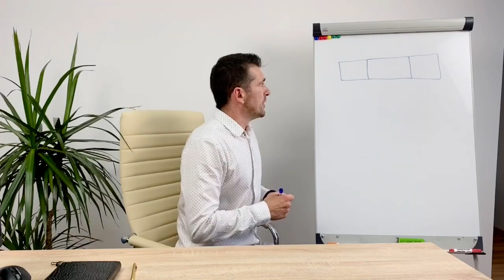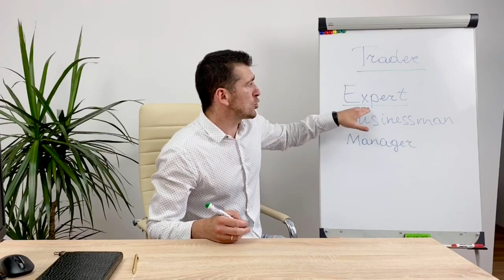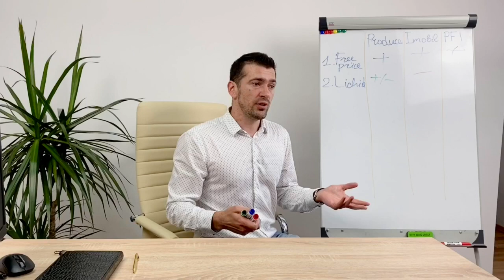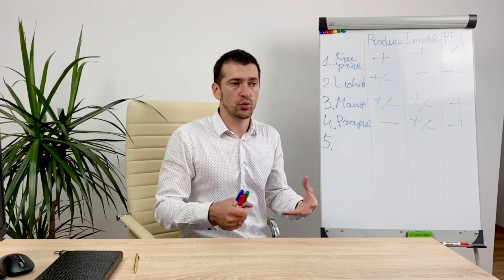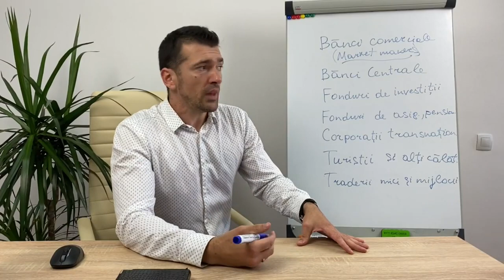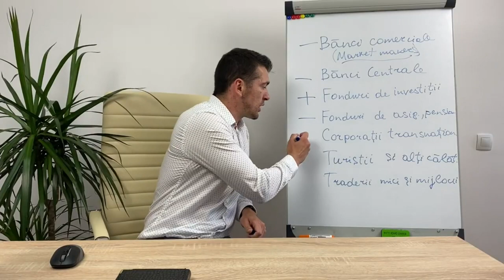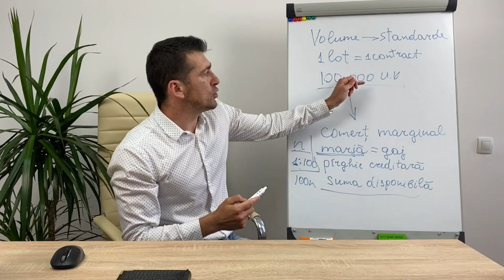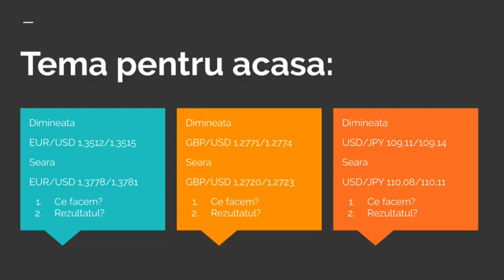Pietele financiare internationale | Bazele si caracteristicile tranzactionarii pe burse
Business-ul pe pietele financiare internationale
Planul lectiei Nr 1:
0:15 Despre ce vom vorbi azi?
1:44 Ce este piata?
2:36 Ce este piata valorilor mobiliare (hirtiilor de valoare)?
3:45 Comparatie intre procurarea unui produs VS actiuni a companiei care produce acest produs
5:10 Fiecare persoana este un "business"
6:02 Pietele internationale financiare sunt...
6:57 ForEX este piata valutara internationala. Structura pietei valutare
9:12 Cine este traderul si ce functii indeplineste?

Caracteristicile pietelor financiare in comparatie cu alte tipuri de afaceri
12:14 Cum arata structura generala a afacerii, de exemplu in producere?
Comparatia intre 4 directii de afaceri - producere, valori imobiliare, instrumente financiare
14:02 Conditiile de formare a preturilor
16:28 Realizarea marfii - lichiditatea
19:55 Evitarea monopolistilor, care manipuleaza preturile
23:02 Cu cit poti incepe o afacere - pragul de intrare?
28:56 Importanta locatiei afacerii
31:41 Orarul si posibilitatea de a lucra 24/24
34:26 Impactul vitezei de rulare a afacerii pe pietele internationale financiare pentru o persoana nepregatita
38:23 Pauza si introducerea urmatoarei lectii, care se propune a fi ascultata a doua zi

Planul lectiei Nr. 2:
39:42 Participantii pietelor, impactul si interesele
40:57 Bancile comerciale (market makers) si interesele lor
43:57 Bancile nationale (centrale) si interesele lor
45:34 Fondurile de investitii si interesele lor
46:42 Fondurile de asigurari si de pensionare si interesele lor
47:56 Importatorii si exportatorii si interesele lor
50:45 Turistii si alti calatori
51:53 Traderii mici si mijlocii

54:44 Volumele pe pietele angro
56:59 Introducerea sistemului marginal de tranzactionare
59:06 Perechile valutare (cotatiile)
1:01:43 Pretul de cumparare/pretul de vinzare. Spreadul - interesul bancilor comerciale
1:03:02 Miscarea minima pe piata - punct
1:03:43 Cum se efectueaza o tranzactie?
1:05:40 Formula de calcul a rezultatului tranzactiei
1:08:49 Tema de acasa

* Toate intrebarile vor fi raspunse intr-un video adaugator

Contact direct: m.me/traderstime.co.uk